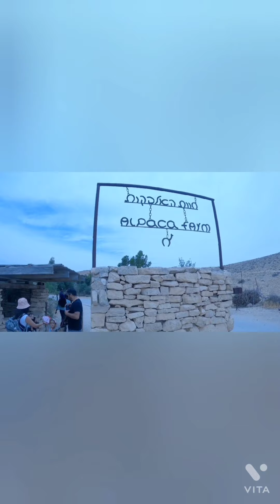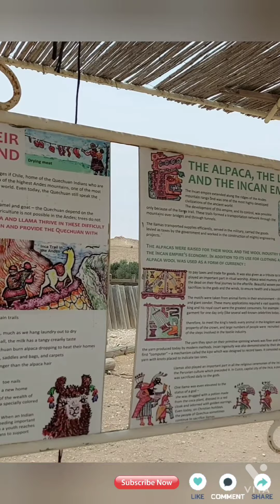Alpaca Farm|Llama|different between Alpaca and Llama|Malayalam|Israel|Linu wilson|It's Me Linuz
The Alpaca Farm in Mitzpe Ramon, in the heart of Israel’s Negev Desert, is one of the only farms outside of South America where you will find a herd of alpacas. Whilst the Negev, in contrast to the green scenery of the Andes might seem inhospitable for the alpacas and llamas, the altitude and temperature in Mitzpe Ramon is, in fact comparable to their natural home.Llamas,Horses, donkeys, angora sheep, camels and many other animals are also farmed.

Their faces are also dissimilar but very different, alpacas have small, blunt faces with short ears, while llamas have more-elongated faces with banana-sized ears.

Another key difference is their hair. Alpacas have shaggy hair that is used for fleece production. Their hair color can vary greatly, from whites and light yellows to browns and blacks. Llamas’ hair is coarser, and their wool is considered inferiors .

I was able to understand a lot of things about Alpacas and Llamas😍